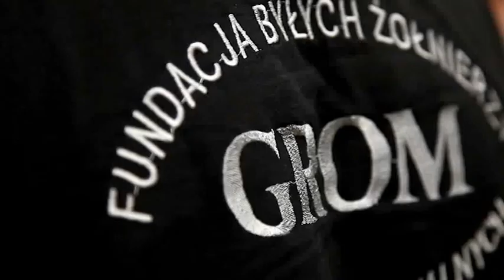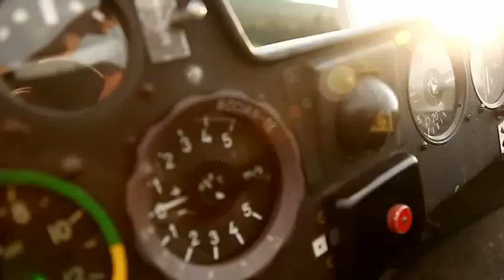Unbelievable Adventure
4X4 OFF ROAD OFFROAD Training EXTREME AWESOME MOVIE IMPREZA ADVENTURE JEEP